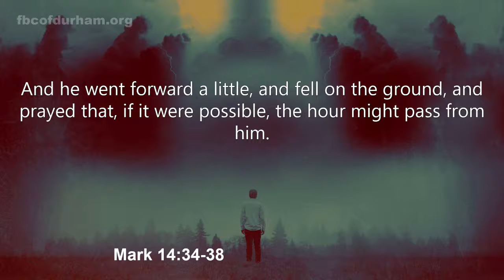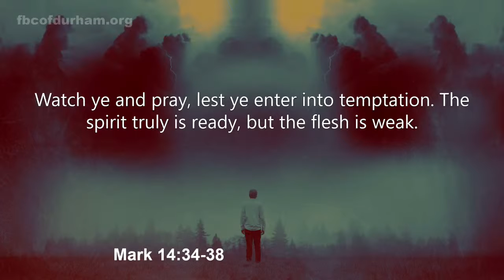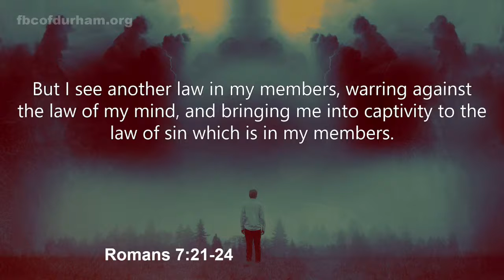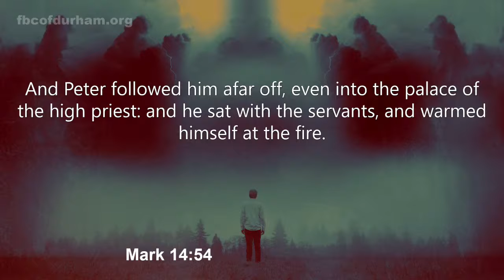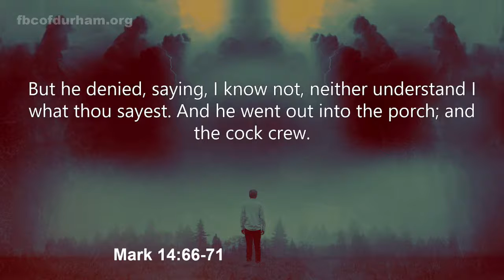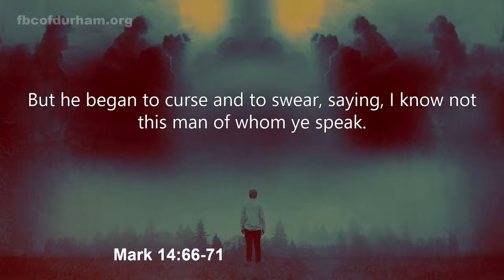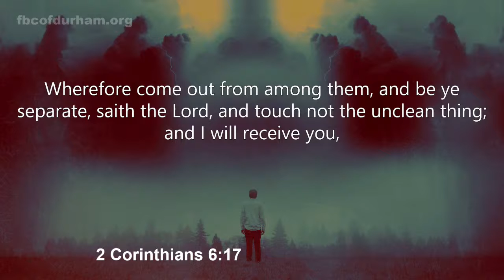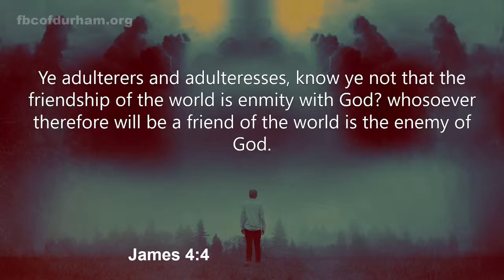FBC | Enemies Of Good Intentions: Part 2 | Dr. Rick Finley (2022)